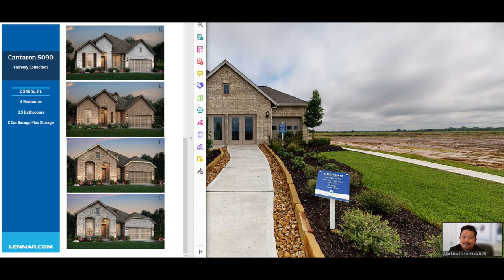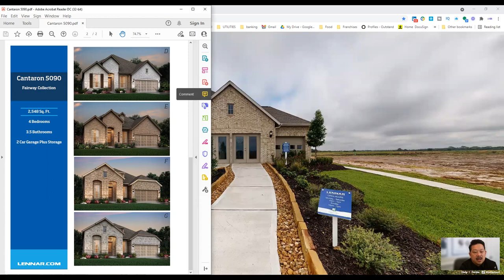You need to see this Cantaron Plan by Lennar - New Home Walk Through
4 Beds, 3.5 Baths, 2 Car with Extra Storage. 2548 SQFT

Looking at New Homes?  New Home Know It All can help you.
Some really cool stuff, If you buy something from the links I also get a little commission from it.

“NEW HOME KNOW IT ALL” We know New Build Homes. Have a question or comment? We look forward to engaging with New Home Buyers and Real Estate Pros alike.

Best regards,
The New Home Know It All team.
These are my Videos of the New Homes in the Greater Houston Area.